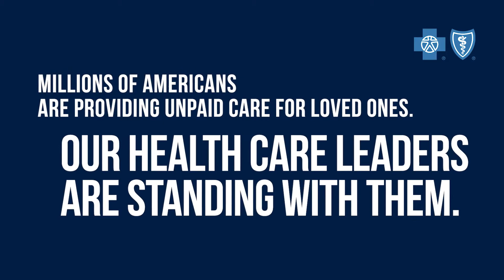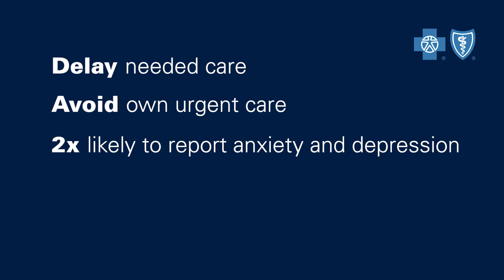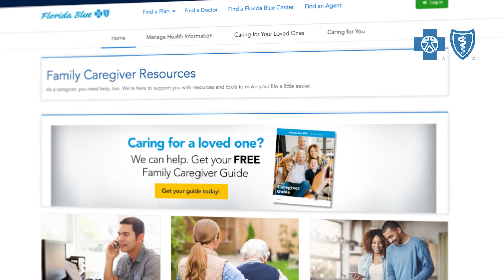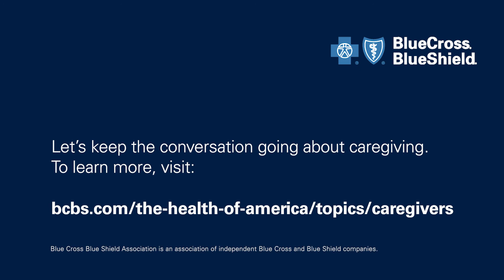Caregiving touches us all: healthcare leaders share their stories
Unpaid caregivers are all around us. It could be a son taking care of a father with dementia, a mother taking care of a child with significant medical problems or someone taking care of both aging parents and young children at the same time. Some caregivers wouldn't have it any other way, but the work can be isolating and stressful. And the toll caregiving is taking on caregivers' health is heavy - especially during a global pandemic. Andrew Dreyfus President and CEO of Blue Cross Blue Shield of Massachusetts, Patrick Geraghty, President and CEO of Florida Blue and Mark Ganz, Chief Operating Officer of Regence Blue Cross and Blue Shield share their personal experiences with caregiving, and how health plans are positioned to support caregivers along their journeys.